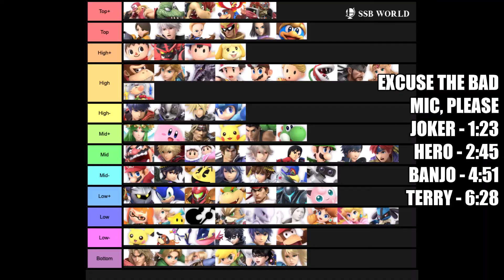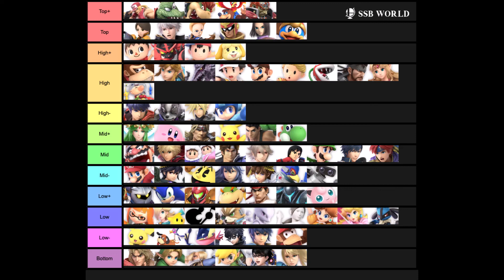The CPU Meta clues us in! What the AI might tell us about the DLC amiibo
We might be able to get a sneak peek at what Joker, Hero, Banjo and Terry's amiibo will play like! I established the CPU and amiibo similarities here:
and expound on them in this video!